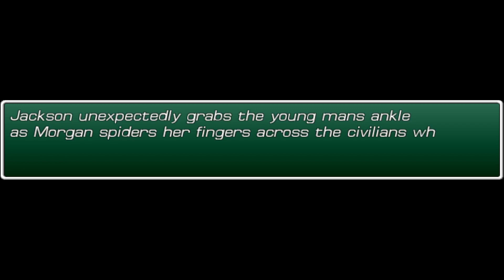Ticklish BANKRUPTCY - Kinkshamed Part 1 (Tickle RPG)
Hi guys! In this video we start playing through the modern day tickling RPG game made by the talented 'GardenerJames99' If you wish to purchase this game for yourself it can be found on steam or on itch.io!

I have other forms of social media! Feel free to check them out: